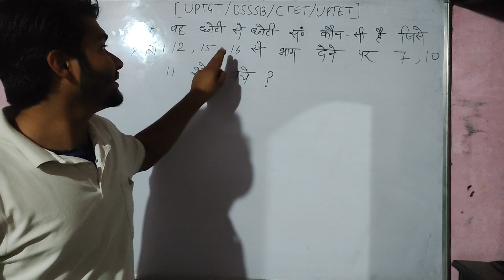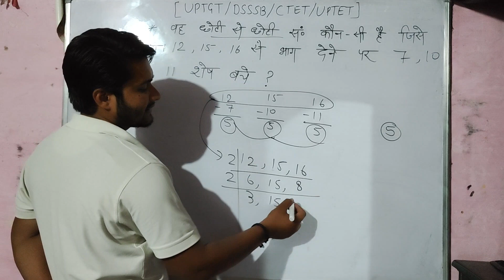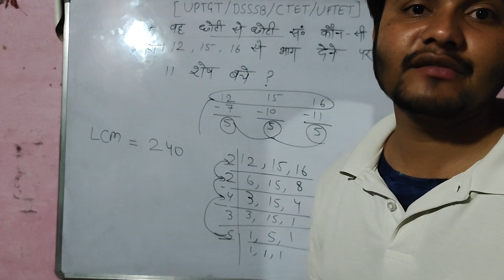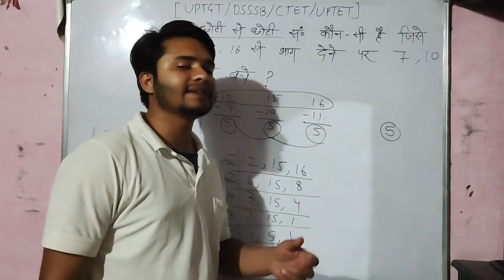वह छोटी से छोटी संख्या कौन सी है जिसे क्रमश 12, 15, 16 से भाग देने पर क्रमश 7, 10, 11 शेष बचे?